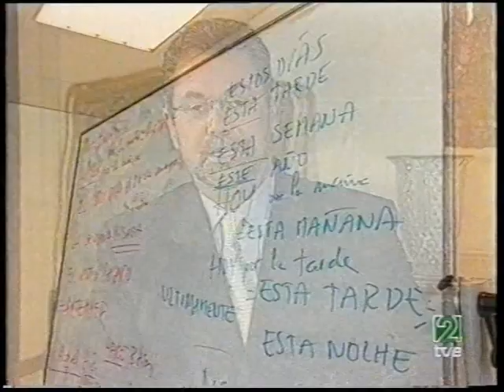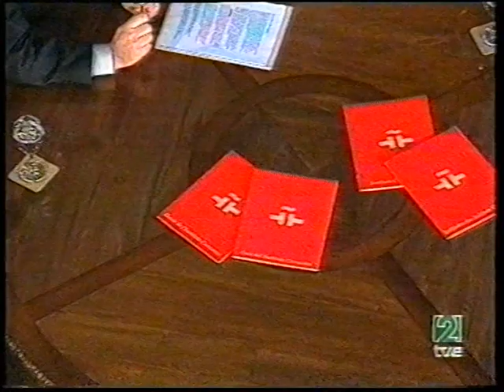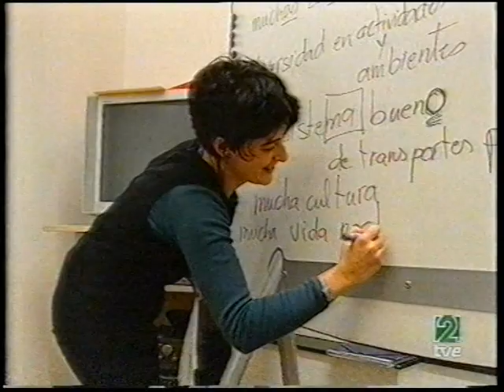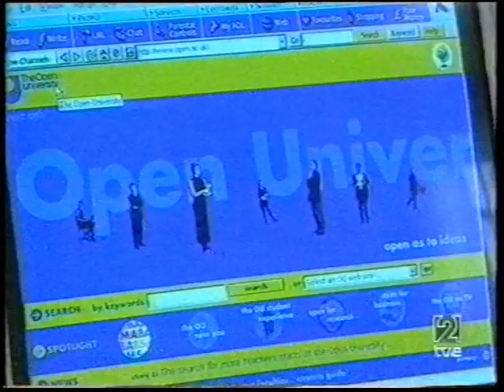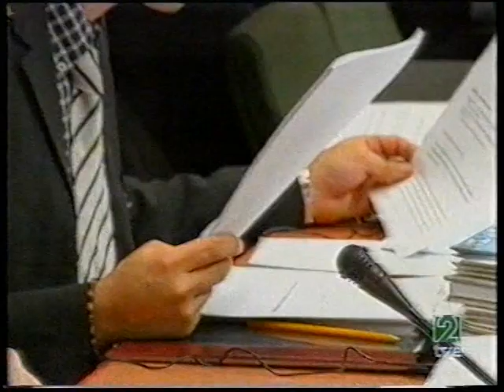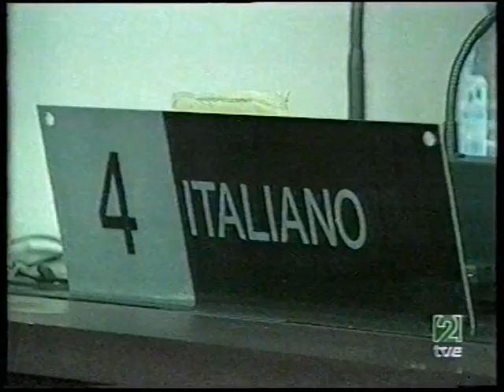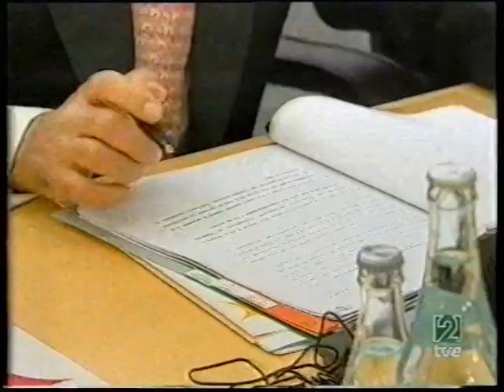TVE 2 - "Europa 2003" (23-12-2003)